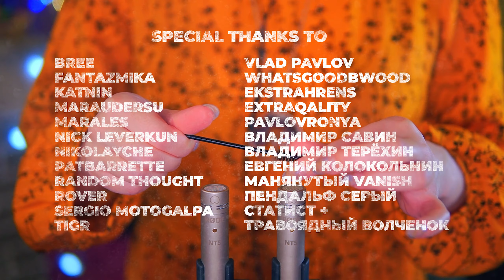ASMR Micro Brushing 💎 No Talking, Gentle but Intense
Starting From the "Purple Diamond" subscription level on Youtube or "Зажиточный хома" on Boosty, you will appear in the end credits.